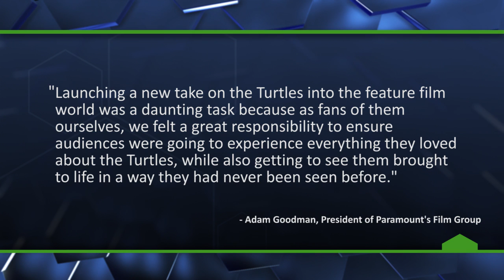Teenage Mutant Ninja Turtles Gets Sequel Despite Mixed Reviews - The Know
Paramount has already given the green light to a Teenage Mutant Ninja Turtles sequel despite an overwhelming amount of mixed reviews.